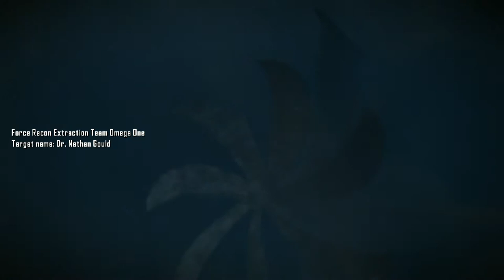Crysis II (2) - Playthrough #1 - Post Human Warrior - No Bullshit, Pure Gameplay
Hello beautiful people around the web!

This is just the first one of the bunch, basically the Intro but whatever, i start somewhere  xD.
I have recorded this long ago but just now feel like uploading it. Hopefully more frequently so i got the full crysis series going on.

Why dont you Join my Steamgroup?

Recorded with: AVerMedia - Live Gamer HD: